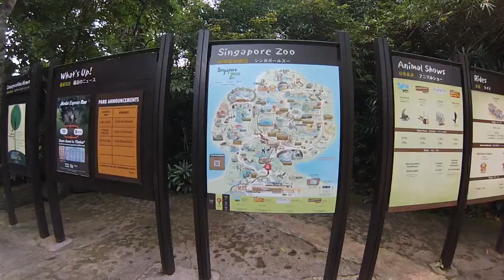Singapore Zoo (Episode 6)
We went breakfast with Orang Utans in Singapore Zoo. ;D

Visit Singapore Zoo with family.
新加坡動物園，我們去給動物看！